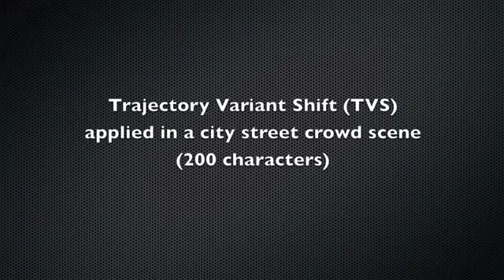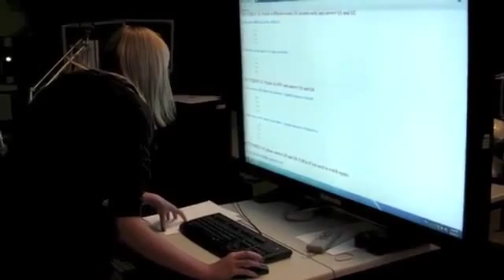Within Crowd Immersive Evaluation of Collision Avoidance Behaviors 2012 YouTube 360p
Lab: IIG - EPFL;
URL: iig.epfl.ch
Researchers: Junghyun Ahn, Nan Wang, Daniel Thalmann, and Ronan Boulic
Description:In this video, we first present our crowd simulation method,
Trajectory Variant Shift (TVS) based on real pedestrian trajectories re-use.
We detail how to re-use and shift these trajectories to avoid collisions
while retaining the liveliness of captured data.
Second, we conducted a user study in a four-screen CAVE
to compare our approach with three others
when the subject is standing within the crowd to perform a visual search task
(waiting for a specific person).
Results confirm that our approach is considered as good as the state of the art
regarding subject's spatial awareness within the crowd,
and better regarding not only the perceived liveliness of the crowd,
but also the comfort in the CAVE.